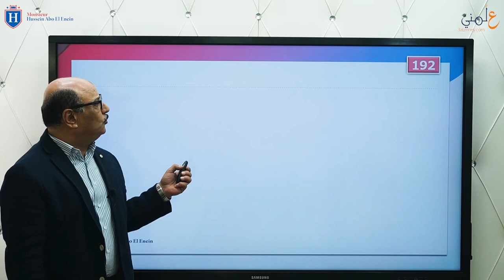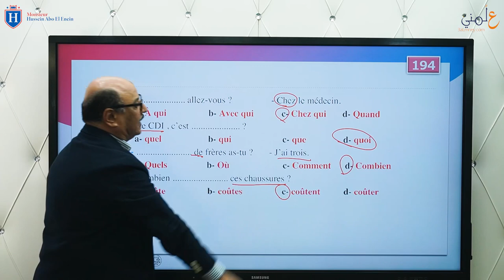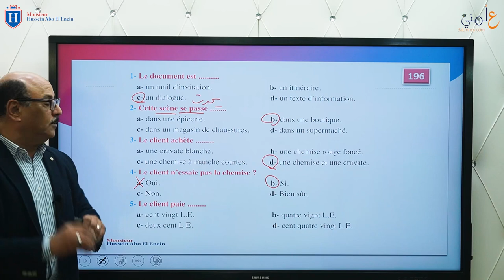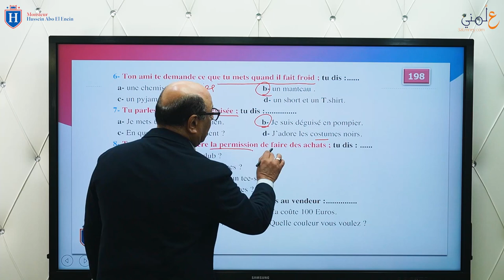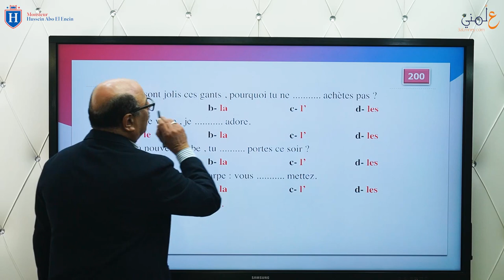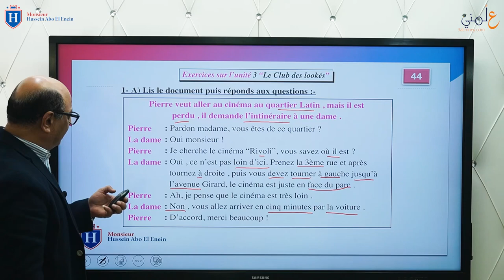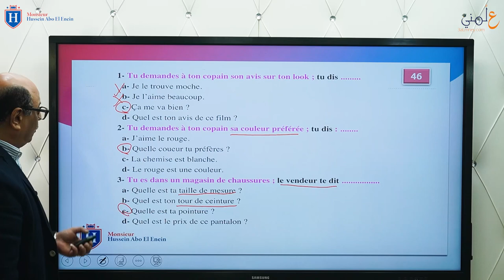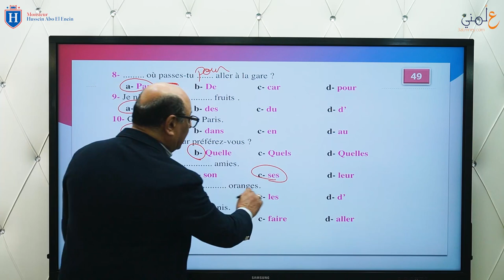حل واجب كتاب الشرح و كتاب الواجب للوحده الثالثه ثانية ثانوى ( لغة فرنسية) | لمسيو حسين ابو العينين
لو عجبك الفيديو متنساش تعمل إعجاب واشتراك في القناه وشير الفيديو لكل زمايلك للإفاده

 0أرقام التواصل واتس أو فون  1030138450